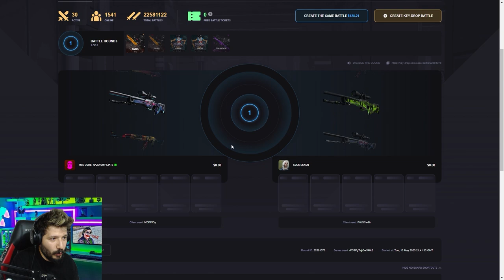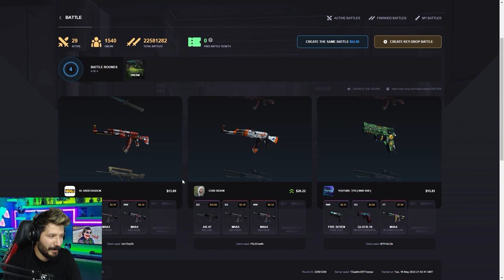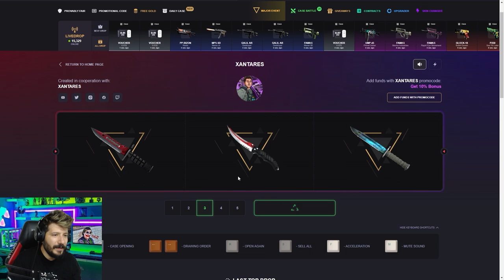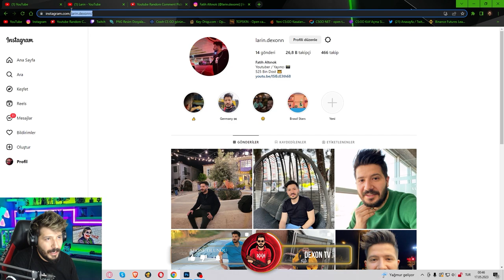SONUNDA TALİHİM DÖNDÜ MÜ Keydrop Promo Code